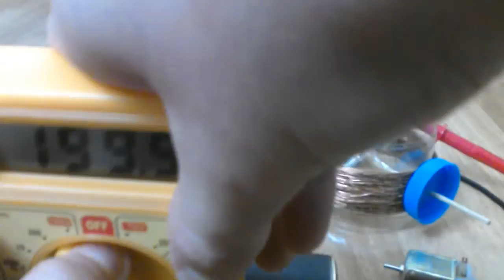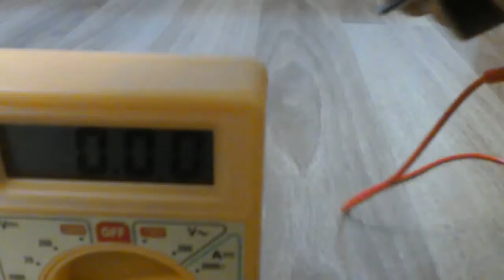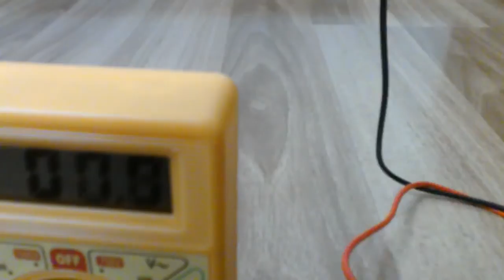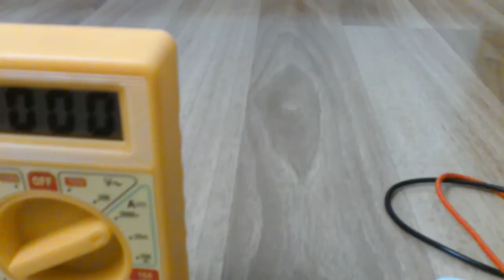Hoparlör ve DC Motor ile Bedava Elektrik Üretimi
hoparlör ile bedava elektrik